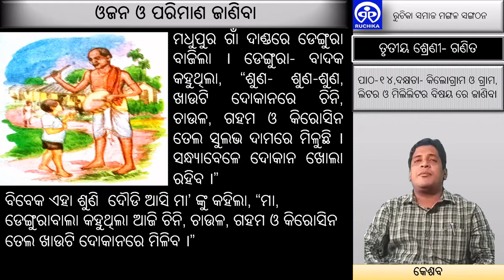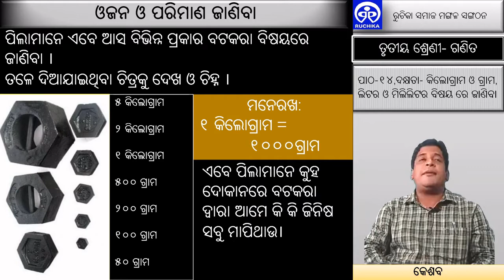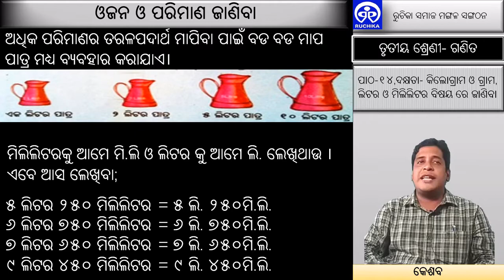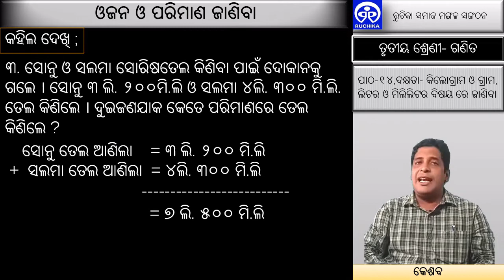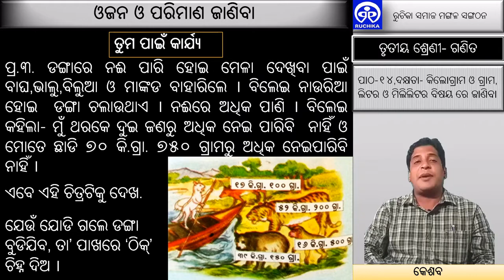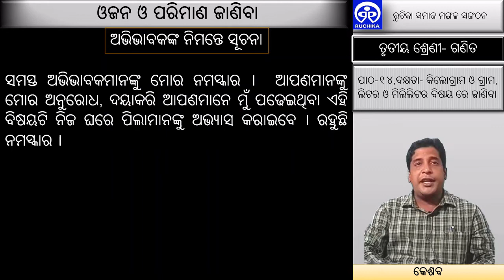Class 3, Math ,lesson 14, Ojana O Parimana janiba